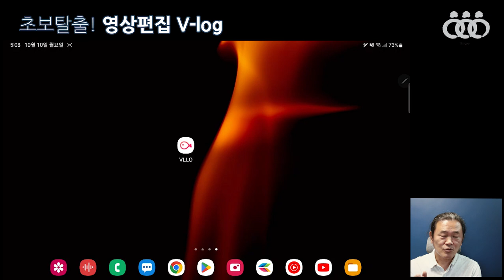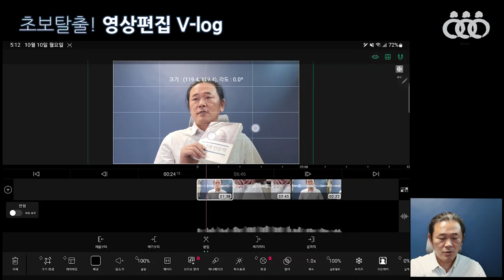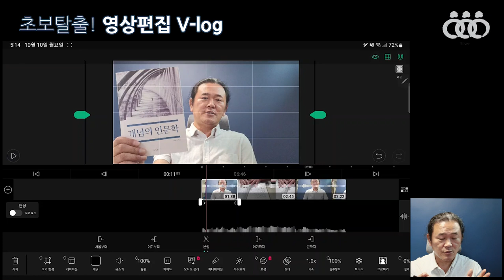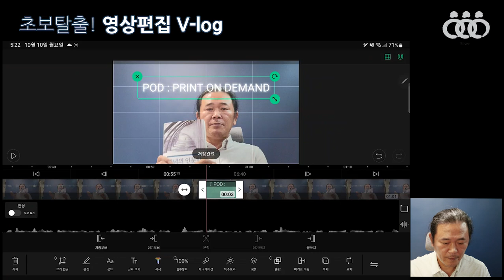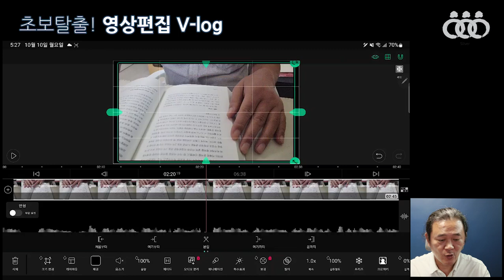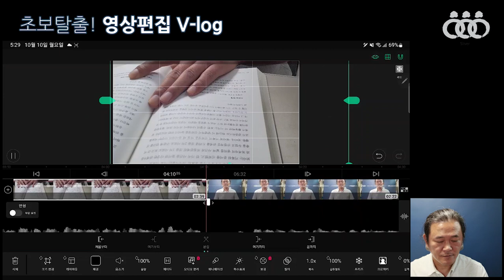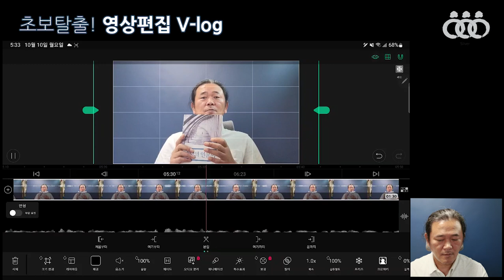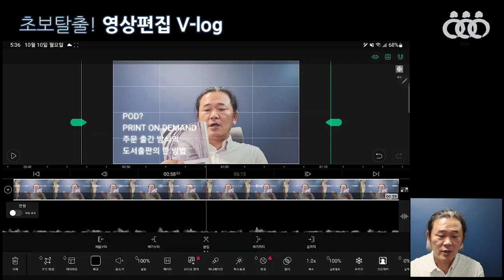초보탈출 영상편집 v-log 10회차 1교시 - 인천서구문화대학 메타버스 강의